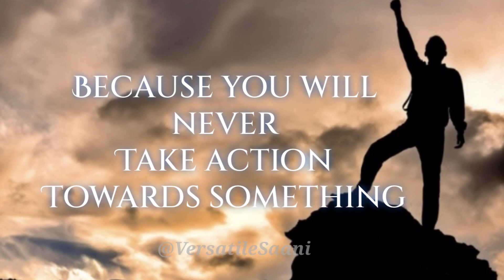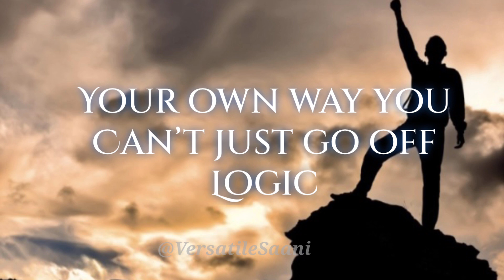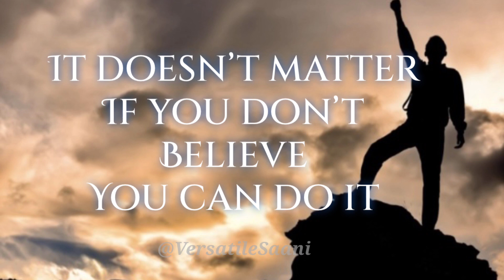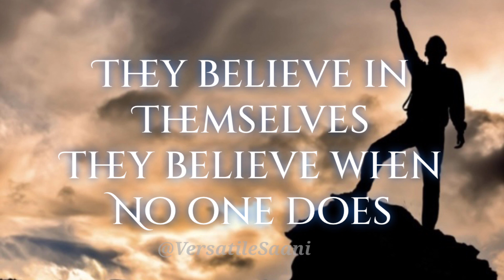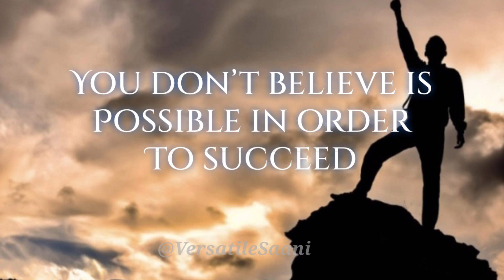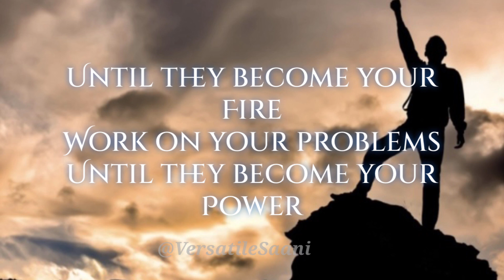English speaking practice motivational video[1 ] Listen and learn English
Your Queries!

Fairytales in English

Story English

story

English story

Learn English

English fairytales

Learning English

Study English

English Listening

Kid's story in English

English Stories & Quotes

How can I speak English in an English story?

Learning? How can I improve my vocabulary in 2 days?

Water 20 different words?

How can I learn English at home for free?

Practice English

learn English II English words II English vocabulary II

Your Queries!
English story

Fairytales in English

Story English

story

English story

Learn English

English fairytales

Learning English

Study English

English Listening

English Stories & Quotes

Practice English